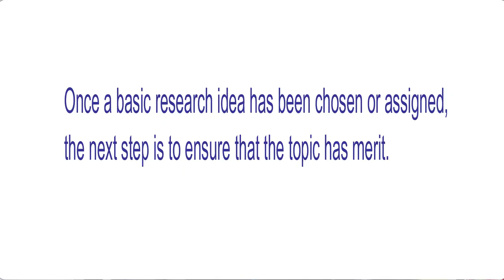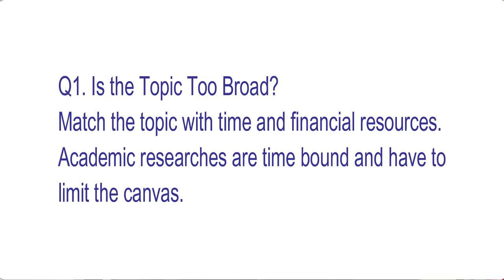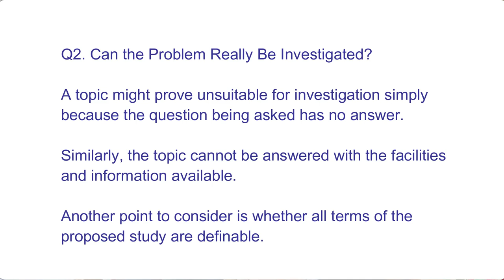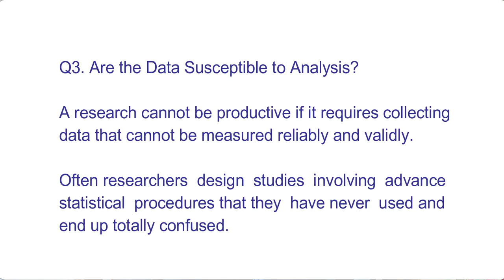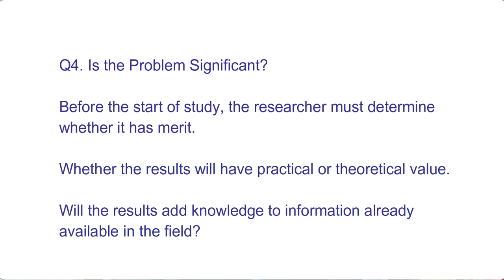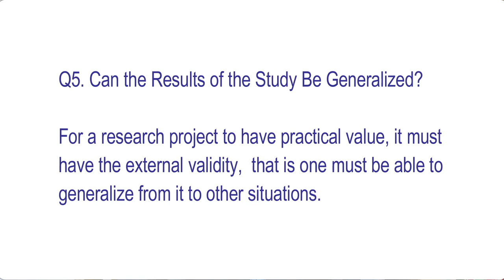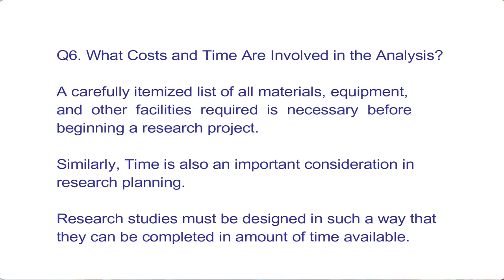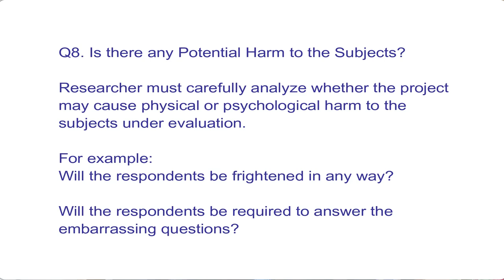How to Select a Research Topic I Determining Topic Relevance I Research Topic by Dr. Shahid Hussain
Dr. Shahid Hussain is PhD in Mass Communication and is serving as Assistant Professor in a Public Sector University, situated in Islamabad, Pakistan. He is carrying more than 11 years of teaching and research experience at the University level. He has published dozens of research papers/articles in National and International Research Journals of repute.

Dr. Shahid has produced books on Mass Communication as well as contributed chapters. He is also attached with many national universities as member of committees of courses and as subject expert. He also managed Public Relations of national organizations as well as consults many organizations in media matters. He has also served as Editor of Newsletters and Research Journals. He has achieved a number of awards and honors during his professional career. He also contributes articles to newspapers especially on development and social issues.

This Channel is dedicated for free online Lectures on Journalism and Mass Communication covering multiple almost all the aspects of the discipline including but not limited to Communication Theories, Print Media, Electronic Media, Advertising, Public Relations, Development Support Communication, Media Ethics & Laws, Social Sciences and Social Psychology. The channel also aims to provide complete guidance on research methodology in an understandable language and easy description.

Furthermore, the channel will provide its Subscribers a complete way to live a healthy and successful life and thus will be focusing on Health Tips, Life Skills and Well-Being. Important aspects of life like Time Management and Stress Management will also be given due attention. Career Counseling session will also be a part of the channel.